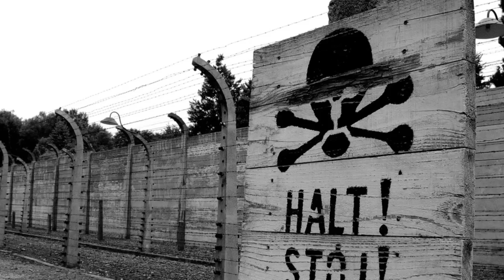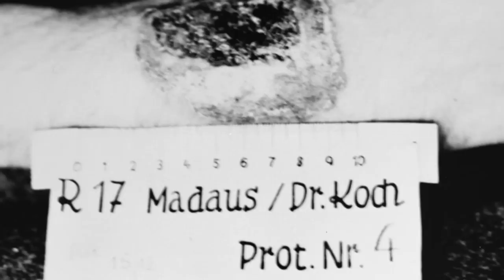WWII NAZI MEDICAL EXPERIMENTS